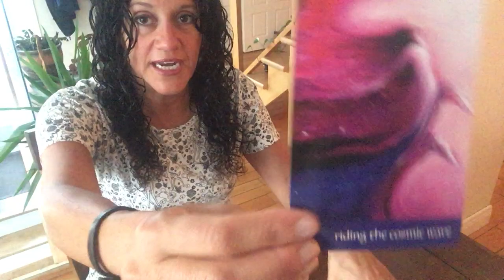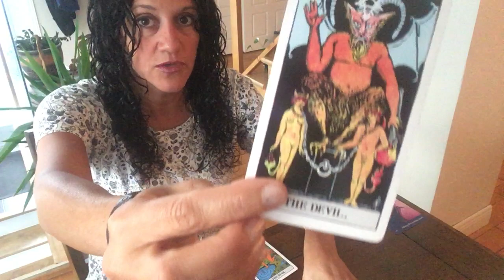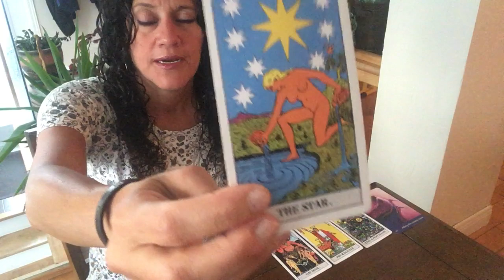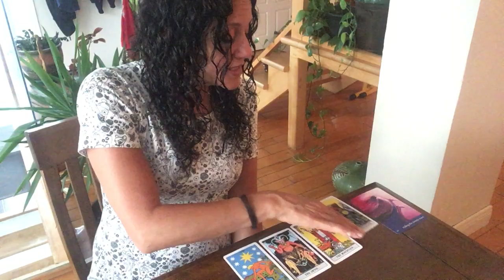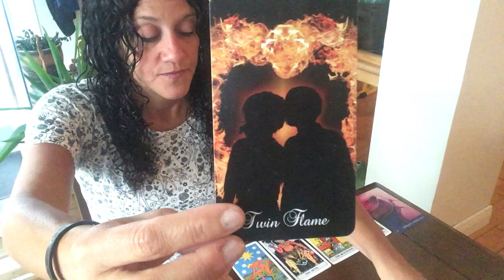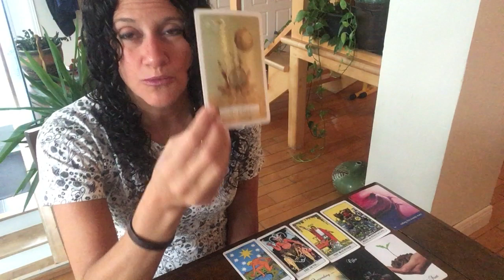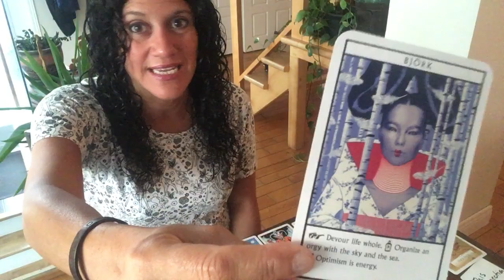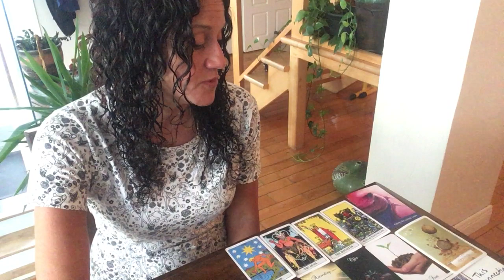Twin Flame | Soulmate | Full Moon Lunar Eclipse in Gemini | Love Reading June 5th ♥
My ultimate goal in these readings is to help people that are feeling stuck in a situation and would like advice or a new perspective in which to clearly view their current problem.

Sandy

or

love twinflame soulmate divinemasculine divinefeminine dm df personal guidance